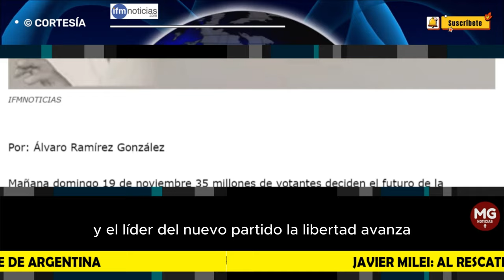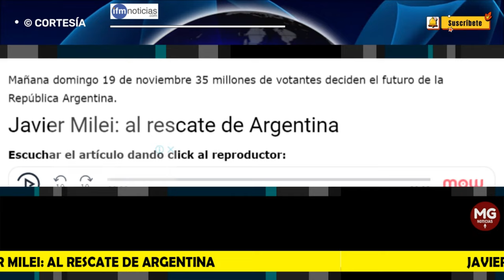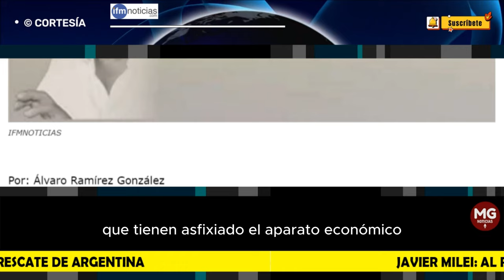JAVIER MILEI AL RESCATE DE ARGENTINA 🌐 Por: Álvaro Ramírez González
Es la segunda y definitiva vuelta electoral o balotaje como lo llaman, entre Javier Milei , Outsider y líder del nuevo partido La Libertad Avanza, y Sergio Massa, representante del gobierno actual de Alberto Fernández y Cristina Kirchner.